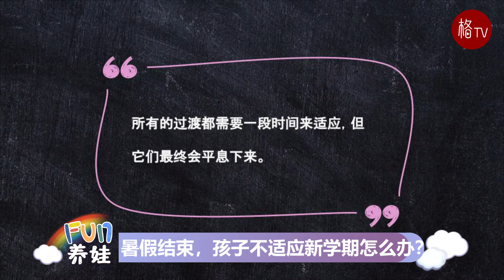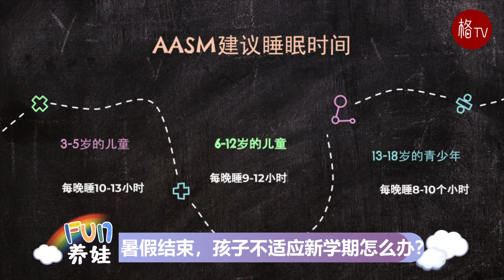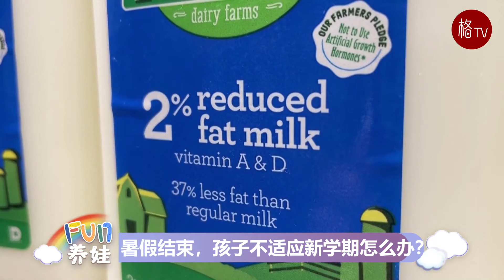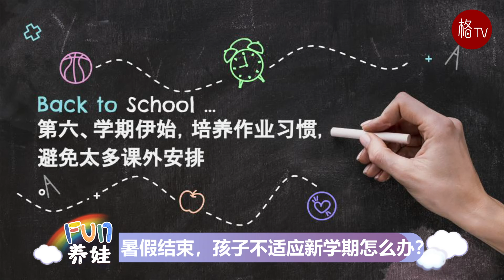暑假结束，孩子不想上学怎么办？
暑假已经结束，在假期里孩子们尽情地玩，玩到开学的前一刻，开心是很开心的，但孩子的作息和心思可能也跟着变得乱七八糟。开学后，孩子就会表现出暑期综合征 。所谓暑期综合征，是指在开学后，孩子在前几周总是非常疲惫，不能适应新学期的日程。儿童心理研究所的临床神经心理学家朱莉娅-努南-萨阿博士说："所有的过渡都需要一段时间来适应，但它们最终会平息下来。"
那么，我们家长该如何帮助孩子尽快完成新学期的适应呢？